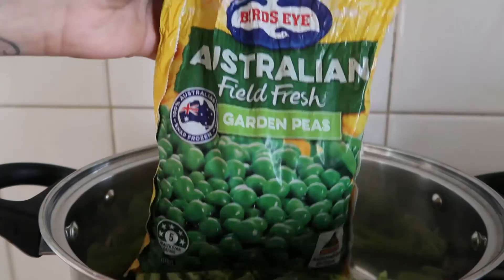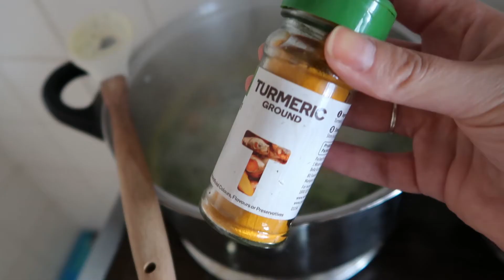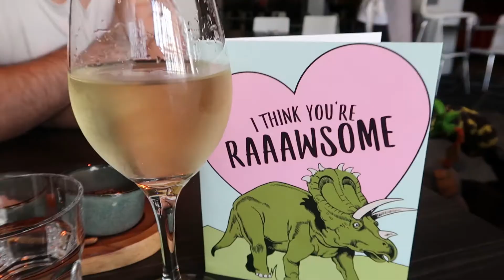TODDLER GETS NEW SHOES! FIRST PROPER SHOES - BABYPAWS!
In this weeks vlog, It's Valentines day, Felix gets some new shoes and MORE!